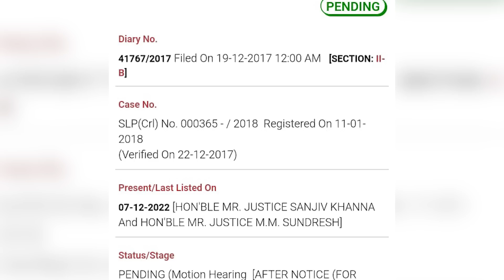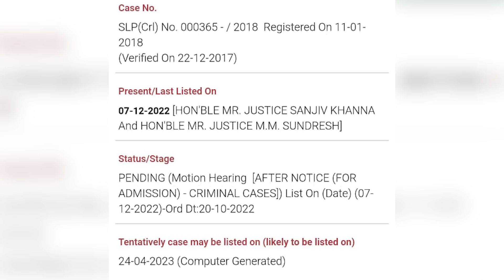പേടിച്ചരണ്ട്‍ പിണറായി!! സുപ്രീം കോടതിയിൽ ലാവ്‌ലിൻ കേസ് ഏപ്രിൽ 24 ന്